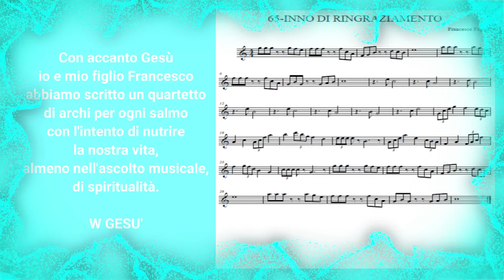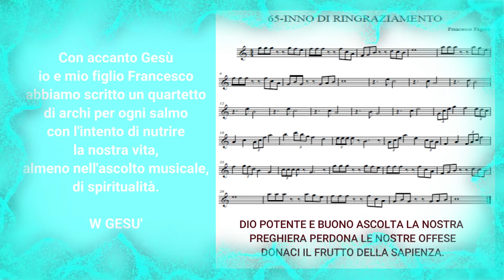65 INNO DI RINGRAZIAMENTO